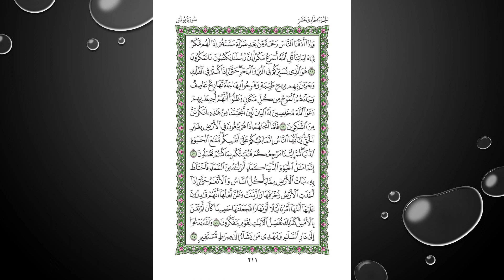Sheikh Shuraim Sura Yunos سورة يونُس الشيخ سعود الشريم page 211